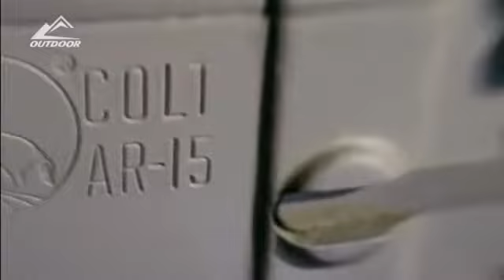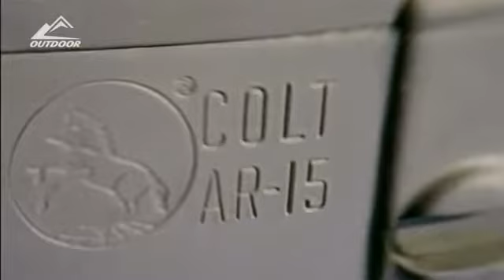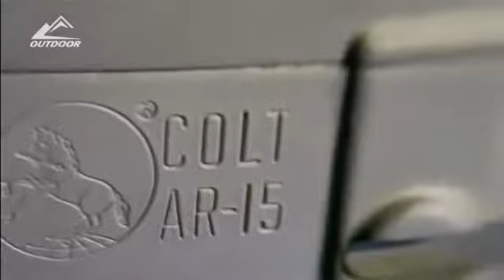Огнестрельное оружие США Винтовка М 16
Мы производим совершенные боевые машины - девиз POF USA! Множество оружейников пытается создать идеальную.

Кто не знает о знаменитой американской винтовке М-16? Наряду с автоматом Калашникова она стала символом.